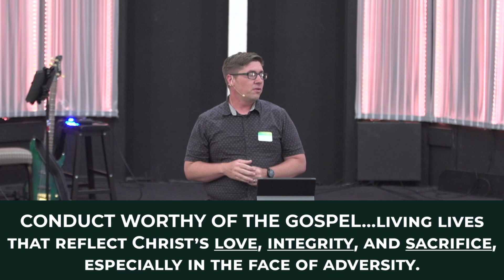Citizens of Joy | Joy in Suffering | Alex Hardt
Joy in Suffering- Philippians 1- In the midst of suffering, Christ brings profound peace, hope, and joy.

Series Description
The book of Philippians, written by the Apostle Paul, is a profound exploration of joy in the Christian life. Despite being written from prison, Paul's letter radiates with hope, encouragement, and a deep sense of joy rooted in Christ. This sermon series titled "Citizens of Joy" will journey through each chapter of Philippians, uncovering how believers can experience true joy regardless of their circumstances. We will learn to embrace a mindset of joy, unity, humility, and peace as we live out our faith as citizens of heaven.

Church Info
WHO WE ARE | Moving to Connect Ourselves and Others to God.  We are a community discovering what it means to live at the intersection of faith and life.  Crossroads Church wants you to know that you have Value, Worth, and Purpose in the eyes of God.  And we want to help you Connect to God, Connect to Others, and Connect Others to God.

WE INVITE YOU TO CONNECT WITH GOD
WORSHIP | Come and see us on Sundays at 11:00am.
LOCATION | 5353 Concord Blvd, on the corner of Concord Blvd and Kirker Pass.

HELP US CONNECT OTHERS TO GOD
Help us tell the Story of Jesus to the World!
Worship music is licensed through CCLI, License # 278288.